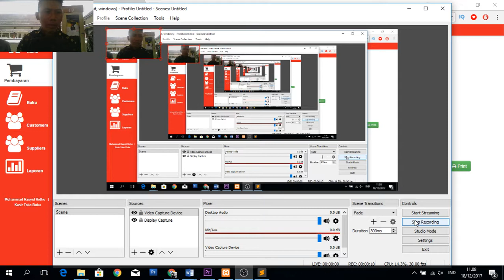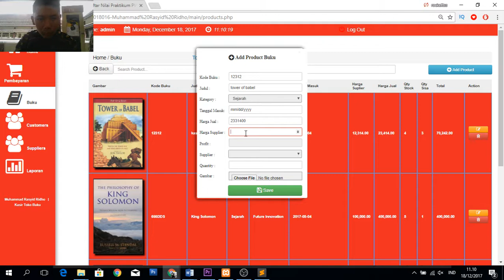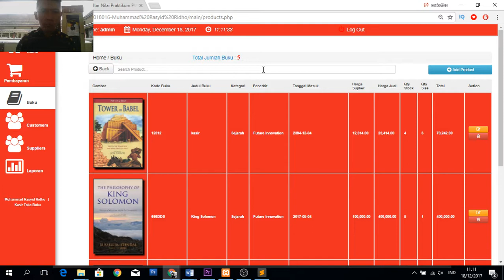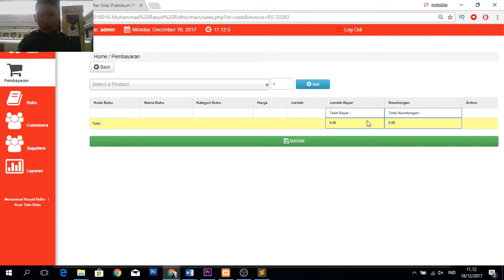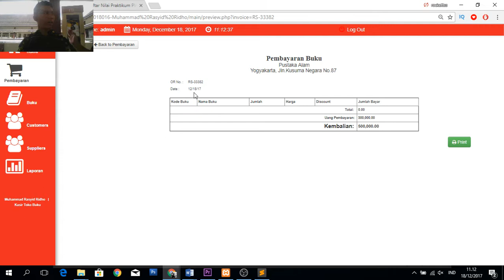Yanto Reaction UI Pengujian Website Kasir Toko Buku Interaksi Manusia dan Komputer